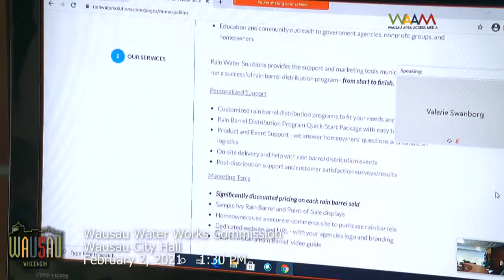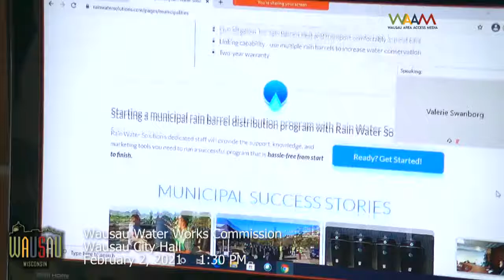Wausau Water Works Commission 2/2/21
Link to agenda and packet: